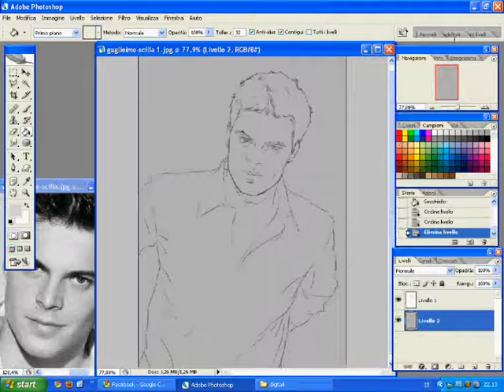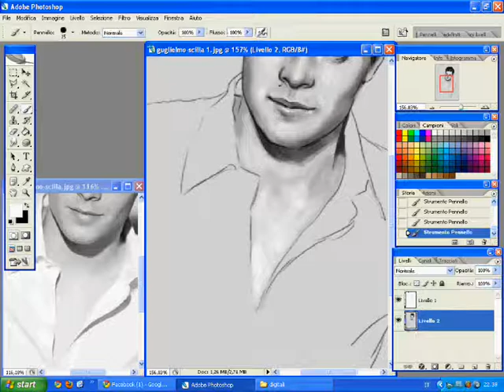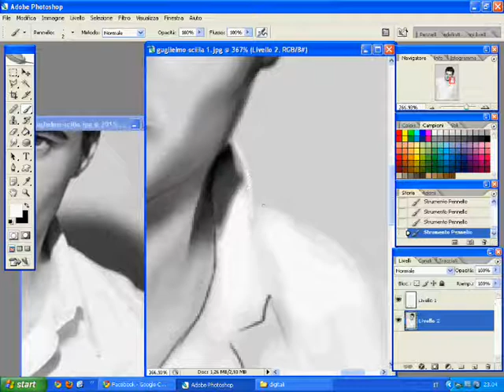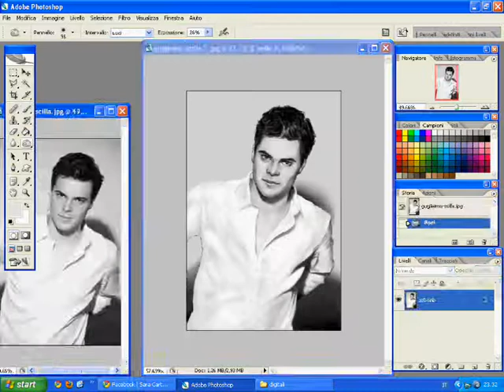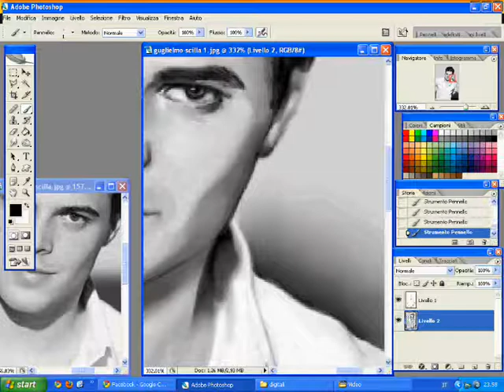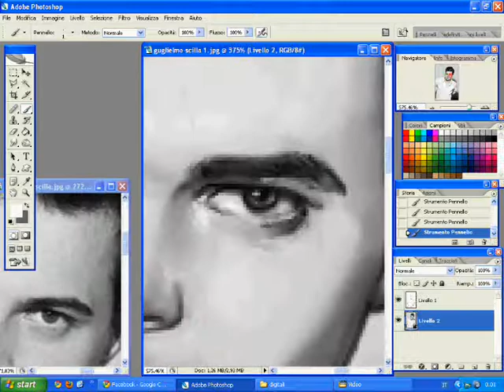Ritratto di WillWoosh in speedpainting, by SEM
Ok ok.. scusate se non è il massimo, ma ho anche scelto una foto in cui i particolari del suo volto sono un pò nascosti.. cioè.. le sue caratteristiche non si notano molto.. ho sbagliato foto insomma..

Questa non è valida come giustificazione, il disegno mi è uscito maluccio, la somiglianza è parecchio lontana dal nostro Guglielmo hehehehe... scusa! T.T ... sceglierò una foto migliore .. non che sia brutta quella, ma forse una foto tratta dai suoi video andrà meglio, non credete? =)

tempo reale : un'ora e venti minuti circa =)

Al prossimo video, baci Sara